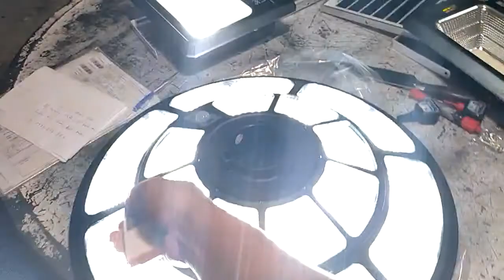2JDT 100w gởi a Tuấn tại Tri Tôn, An Giang,UFO 100w gởi chị Xuân tại Hớn Quản, Bình Phước 0766874311